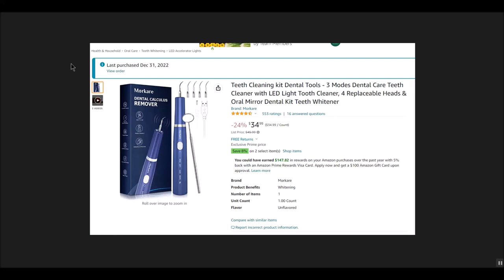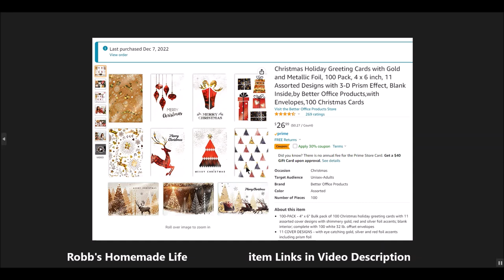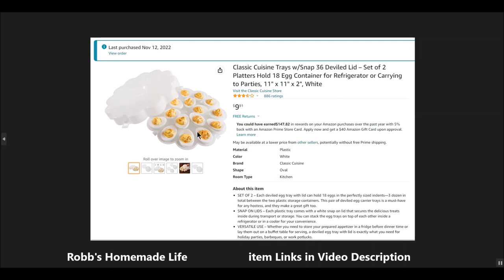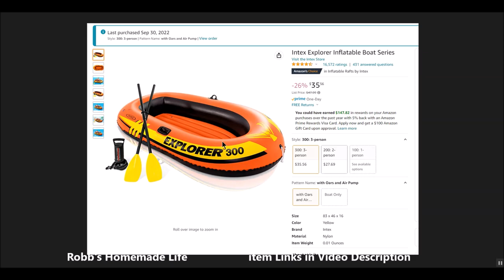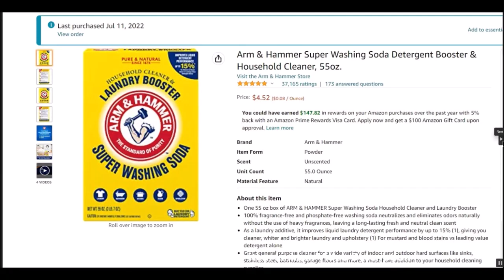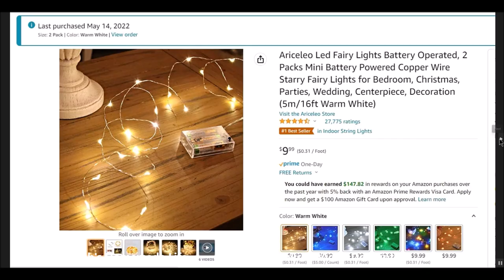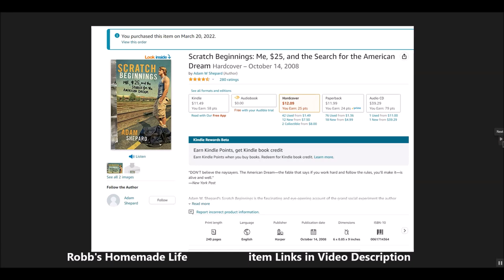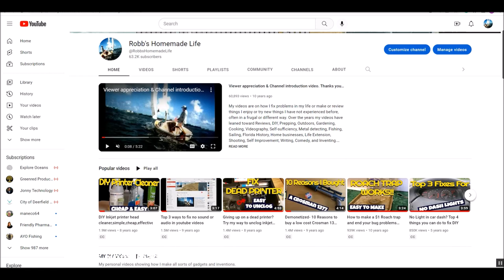I review everything I bought on Amazon in 2022 ( 101 Items)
I bought 101 items on Amazon in 2022.
This video is a quick review of those items.  This is a long video but I did the math and it's about 23 seconds per item for the review.
You can speed up the video by using the tools provided by YouTube.
I am a bit of a cheapskate and don't like spending a lot of money. Instead, I spend time researching items before I buy them to make sure I'm going to get good value for my money. Every item mentioned is one I bought and used.

Teeth Cleaning kit Dental Tools - 3 Modes Dental Care Teeth Cleaner with LED Light Tooth Cleaner,
Miko Brand Instant Miso Soup Variety Pack-30% Less Sodium, 10.65 Ounce
Insta360 ONE RS 4K Edition – Waterproof 4K 60fps Action Camera
Christmas Holiday Greeting Cards with Gold and Metallic Foil, 100 Pack, 4 x 6 inch, 11 Assorted Designs with 3-D Prism Effect, Blank Inside,by Better Office Products,with Envelopes,100 Christmas Cards
MATICO Pink Blow Up Lounge Chair Inflatable Empire Chair Soft Nylon Comfty Air Mattress with Storage Bag Portable Seats for Lounge Outdoor & Indoor Bean Bag Chair
ReflectXL Shower Mirror. Our Largest Mirror - Shatterproof - Easily Eliminate Fog and Shadows for a Clear Fogless Reflection
Plastic Welder Machine for Car Bumper Repair, Plastic Welder Machine, 50W Handheld Hot Stapler Gun, Plastic Repair Kit, Bumper Crack Repair Kit with Plier Include 4 Types Hot Wave Flat Staples (Red)
SABRE Defense Spray with Quick Release Key Ring, 25 Bursts, 10-Foot (3 Meters) Range, 3-in-1 Formula Contains Pepper Spray, CS Military Tear Gas and UV Marking Dye, Twist Lock Safety
(2-Pack) Pocket Notebook 3.5" x 5.5", Small Hardcover Journal with Pen Holder, Inner Pockets, 100gsm Thick Ruled/Lined Paper, Black
Zebco Cajun Line Smooth Cast Fishing Line, Low Vis Ragin' Red
Classic Cuisine Trays w/Snap 36 Deviled Lid – Set of 2 Platters Hold 18 Egg Container for Refrigerator or Carrying to Parties, 11" x 11" x 2", White
Intex Explorer Inflatable Boat Series
Set of 43 Assorted Vegetable & Herb Seed Packets - Over 3000 Seeds! - Includes Mylar Storage Bag - Deluxe Garden Heirloom Seeds - 100% Non-GMO
KDMLR Wireless Lavalier Microphone for iPhone Android PC Plug-Play Wireless Mic for Recording, Live Stream, YouTube,Facebook,TikTok,
Panasonic BK-4MCCA8BA eneloop AAA 2100 Cycle Ni-MH Pre-Charged Rechargeable Batteries, 8-Battery Pack
Survival Garden Seeds - Tiny Tim Tomato Seed for Planting - Packet with Instructions to Plant and Grow in Your Home Vegetable Garden - Non-GMO Heirloom Variety
Brita XL Water Filter Dispenser for Tap and Drinking Water with 1 Standard Replacement Filter, Lasts 2 Months, 27 Cup Capacity, BPA Free, Grey
Plustek Photo Scanner - ephoto Z300, Scan 4x6 Photo in 2sec, Auto Crop and Deskew CCD Sensor. Support Mac and PC
Learn To Swim: Teaching You to Teach Your Child to Swim Paperback – March 26, 2015
Hurricane Box Fan - 20 Inch, Classic Series, Floor Fan with 3 Energy Efficient Speed Settings, Compact Design, Lightweight - ETL Listed, White
Vaunn Medical Adjustable Overbed Bedside Table With Wheels (Hospital and Home Medical Use)

Thanks again
Robb Moffett